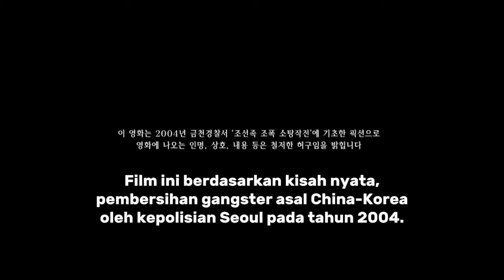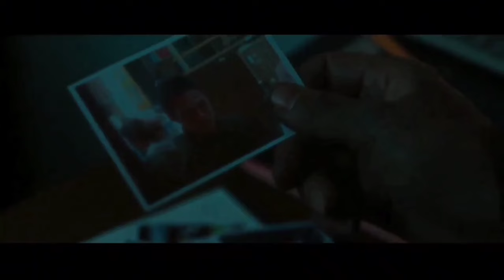alur cerita film ma dong seok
kali ini mereview film yaitu alur cerita film ma dong seok.yang berkaitan dengan alur cerita film the Outlaws.mari kita lihat alur cerita film Korea gangster.